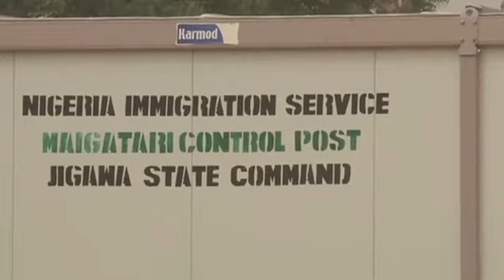CUSTOMS SECTOR 4 COMMAND